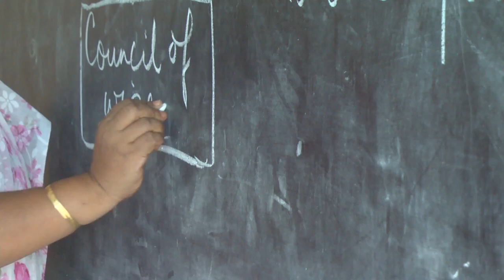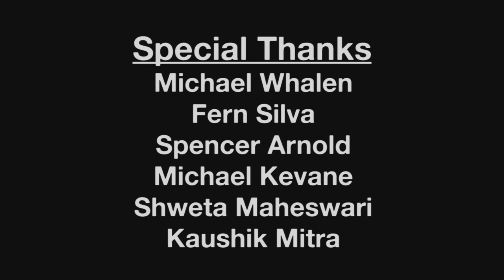ONergy: Powering the Next Generation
ONergy, an enterprise at the forefront of India's solar revolution, has successfully implemented projects in various sectors, including agriculture, home lighting, and urban development. Specifically, school rooftop installations are of great importance in India's sustainable development, as they provide green energy and an educational opportunity for students.

Video credit: Nathaniel Bradford